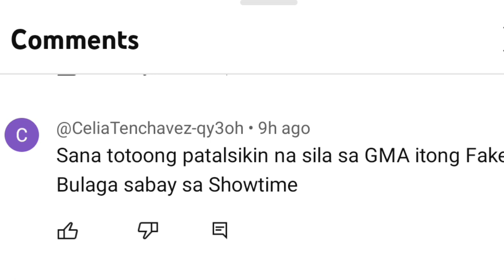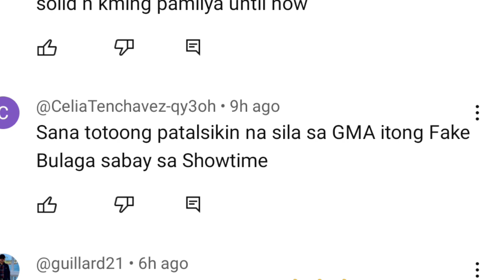TVJ MAY MALAKING SURPRESA|MAY MAGBABALIK SA STUDIO NG TV5|ETO NA ANG PINAKAMALAKING PASABOG ALAMIN